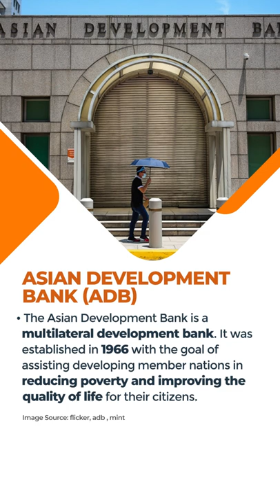Asian Development Bank | General Studies & CA for IAS Exam | Vajiram & Ravi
The Asian Development Bank is a multilateral development bank. It was established in 1966 with the goal of assisting developing member nations in reducing poverty and improving the quality of life for their citizens.

Watch the complete video for details about the Asian Development Bank, important for the UPSC IAS Exam.